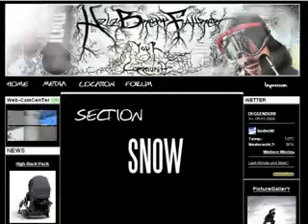Snowboarding - 6as2 - Skateboarding - Surfing HBF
Made for a TV Show in BavariA - called Südwild on 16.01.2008 - buT it was too borinG - CanceLed the shiT!